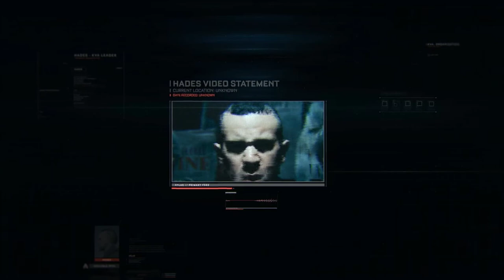Call of Duty Advanced Warfare - Capitulo 4 / FullHD1080 - 60 fps